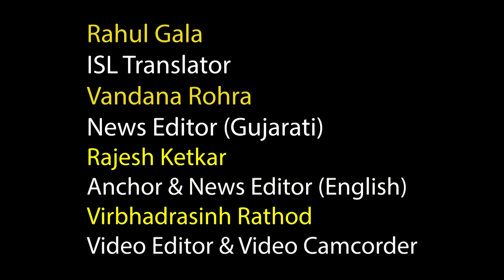How Pakistan's Seema Haider managed to enter India without a visa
*Article Summary*

Pakistani woman Seema Haider's first husband asks her to return

Seema Haider, a Pakistani woman who crossed the border into India to live with a Hindu man she met on PUBG, has been asked by her first husband to return to him. Ghulam Haider, who is currently in Saudi Arabia, said in an interview that he still loves Seema and that he misses her and their children. He also said that he would be willing to forgive her for what she has done.

Seema Haider's case has sparked a debate in India about the treatment of women from Pakistan who marry Indian men. Some people have argued that Seema Haider should be deported back to Pakistan, while others have said that she should be allowed to stay in India with her husband.

The Indian government has not yet said what it plans to do with Seema Haider. However, it is likely that she will be deported back to Pakistan.

Key points:

Seema Haider, a Pakistani woman, crossed the border into India to live with a Hindu man she met on PUBG.
Her first husband, Ghulam Haider, has asked her to return to him.
Seema Haider's case has sparked a debate in India about the treatment of women from Pakistan who marry Indian men.

The Indian government has not yet said what it plans to do with Seema Haider.